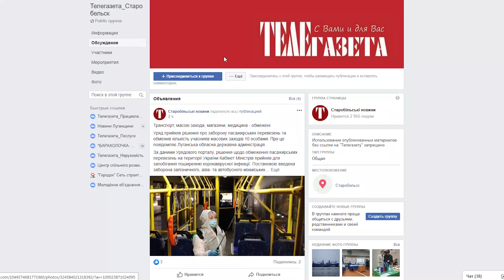На «Колосі» змагались хокеїсти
Минулої суботи, 29 січня, на стадіоні «Колос» відбувся кубок Луганської області з хокею серед дорослих та ветеранів. У змаганнях взяли участь хокеїсти зі Старобільська та Сєвєродонецьку – усього шість команд. У підсумку кубок завоювала команда зі Старобільська, срібло було за командою з Сєвєродонецька – «Хімік 1», бронза - за командою «Хімік 2».
Змагання організували та провели ГО "Луганська ТО ВФСТ "Колос" при сприянні місцевих хокеїстів.

Ярослав Гальченко